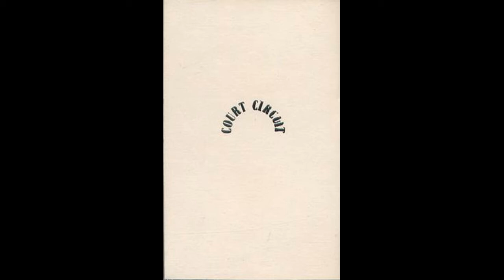Jack Marlow - The Dog